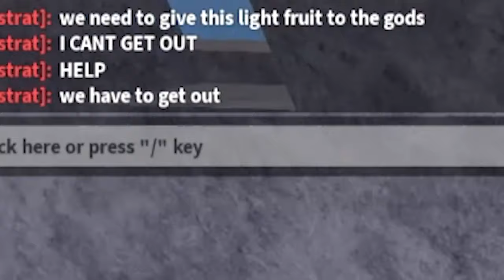This New *SECRET* CODE Gives FREE FRUIT NOTIFIER in BLOX FRUITS!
This New *SECRET* CODE Gives FREE GAMEPASS in BLOX FRUITS! New Admin codes coming soon? blox fruits hacked video coming aswell! UPDATE BLOX FRUITS NEW ALL WORKING CODES FOR BLOX FRUITS IN 2022! ROBLOX BLOX FRUITS CODES
Blox Fruits is popular Roblox Blox Fruits game! In Blox Fruits Roblox I will be doing Blox fruits codes and blox fruits maps for Roblox Bloxfruits codes.

I make videos just like YkmMaster Gaming, CubeINC, Blox Fruits, imFiji, Slat and Kitt Gaming and NOTOG